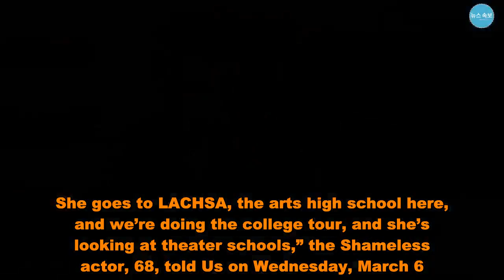William H. Macy Opened Up About the College Process Ahead of Felicity Huffman’s Arrest: ‘We Talk Abo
Less than a week prior to ’s arrest for her involvement in a nationwide college admissions cheating scam, her husband, , spoke to Us Weekly about their involvement in their daughters’, Sofia, 18, and Georgia, 16, decisions to pursue higher education.   “We talk showbiz. My daughter, Sofia, the oldest, she’s in the tribe. She’s going to be an actor. She goes to LACHSA, the arts high school here, and we’re doing the college tour, and she’s looking at theater schools,” the Shameless actor, 68, told Us on Wednesday, March 6. “So yeah, we talk about it a lot.”  As for the couple’s parenting skills, Macy told Us: “We’re complimentary, really complimentary. She’s a great mom. She’s kind of astounding.” He also gushed, “I’m the luckiest guy on the planet.”   The ER alum also opened up about his daughter’s adoration for their mother, noting they are “crazy for their mom.”  It wasn’t the first time Macy shared his thoughts about the stress that comes along with parenting, and helping his children move forward in the right direction.   “[Sofia’s] going to go to college,” Macy told Parade in January. “I’m the outlier in this thing. We’re right now in the thick of college application time, which is so stressful. I am voting that once she gets accepted, she maybe takes a year off. God doesn’t let you be 18 twice … I think this is an opportunity for her. But it’s just my opinion, and we’ll see what she wants to do, what Felicity thinks and how the chips fall. My daughter Georgia, she’s interested in politics, political science and pursuing that. She’s in a very academic school and killing it.”   ABC News reported on Tuesday, March 12, that court documents alleged that the Desperate Housewives alum “made a purported charitable contribution of $15,000 … to participate in the college entrance exam cheating scheme on behalf of her eldest daughter.”  The documents also alleged that “Huffman later made arrangements to pursue the scheme a second time, for her younger daughter, before deciding not to do so.” Federal Bureau of Investigation’s L.A. Public Affairs specialist, Laura Eimiller, confirmed to Us on Tuesday that Huffman had been arrested.   Huffman wasn’t the only famous face to be indicted on Tuesday. Along with dozens of other parents, Fuller House star  was also issued an arrest warrant following her alleged involvement. ABC reported that she and her husband,  allegedly “agreed to pay bribes totaling $500,000 in exchange for having their two daughters designated as recruits to the USC crew team — despite the fact that they did not participate in crew — thereby facilitating their admission to USC.”  Loughlin, 54, and Giannulli, 55, share daughters Bella, 20, and Olivia, 19, who both attend the University of Southern California.   William H. Macy Opened Up About the College Process Ahead of Felicity Huffman’s Arrest: ‘We Talk Abo